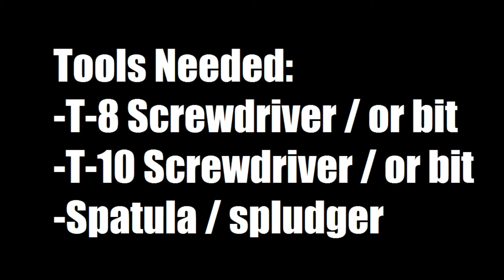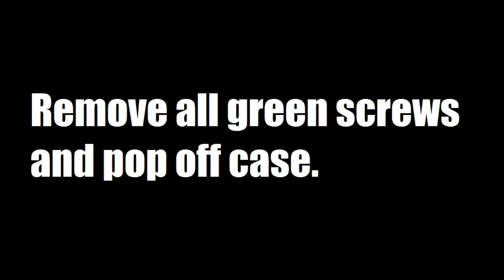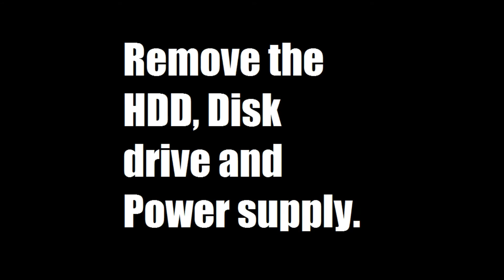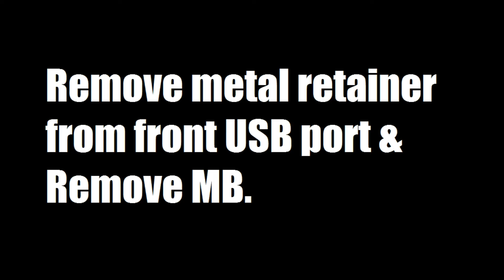Xbox One S Disassembly Teardown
In this video I'll be breaking down the steps and tools needed to disassemble the new Xbox One S system.